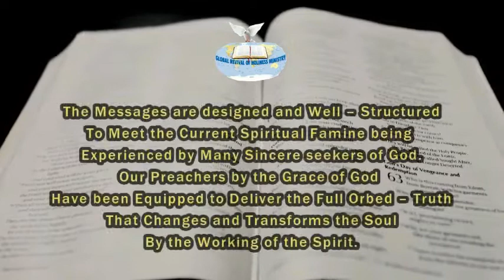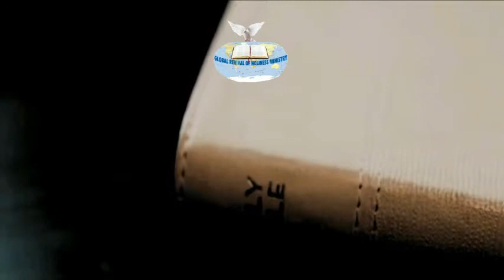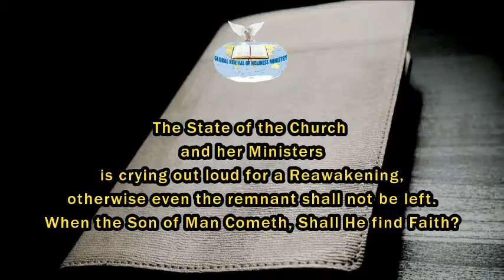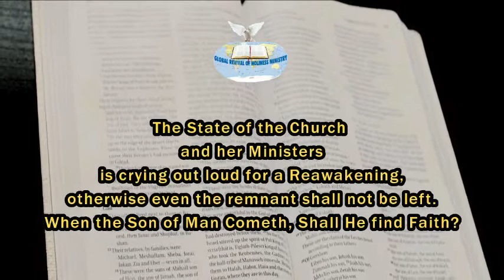Christology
Christology     Part 1
By Brother  Michael Thomas Sambo
National Leadership Development Retreat and Planning 2020